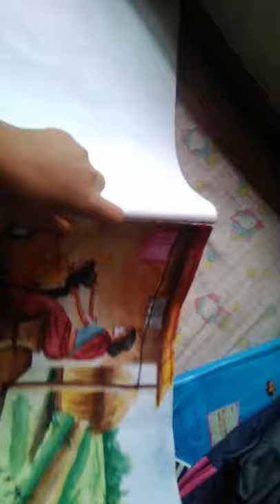nature scenery drawing